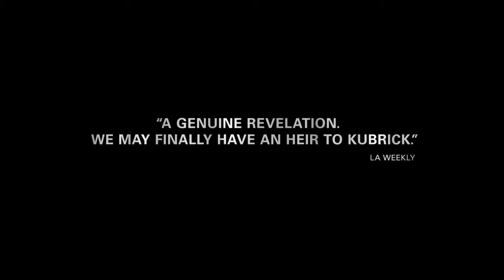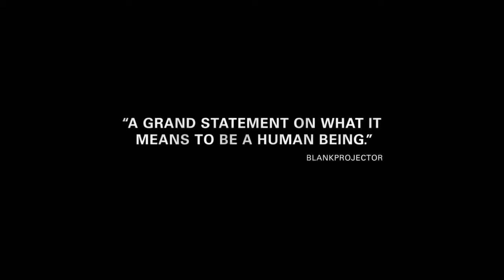Under The Skin (2013) Trailer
A mysterious woman seduces lonely men in the evening hours in Scotland. Events lead her to begin a process of self-discovery.